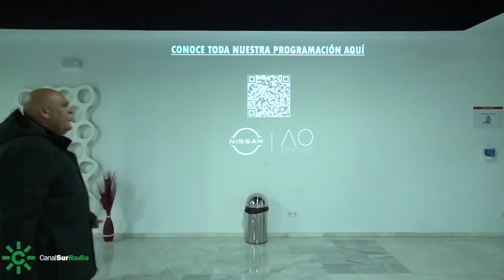ESPECIAL SAN VALENTÍN en el auditorio Nissan Cartuja con MARÍA CARRASCO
¡Ay el amor...!
Para nosotros es un regalo poder hacer el programa en vivo con el aforo completo de público, con ese amor latente y mutuo que estamos seguro también compartimos contigo que nos escuchas o no ves por cualquiera de las ventanas que abrimos para poder comunicarnos.
Nuevas secciones que se van uniendo a las clásicas y una invitada que canta como los ángeles, María Carrasco...
¡No te pierdas este regalo por San Valentín!